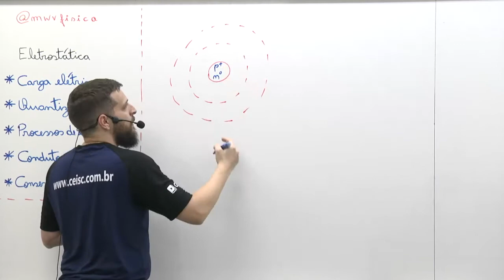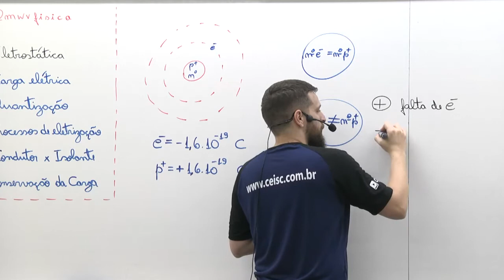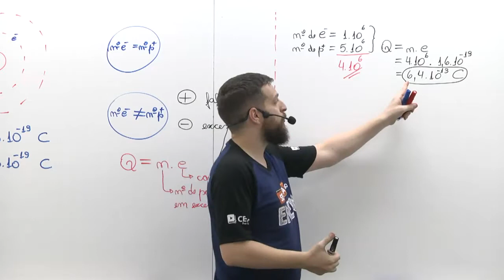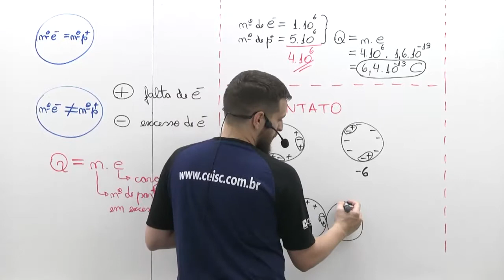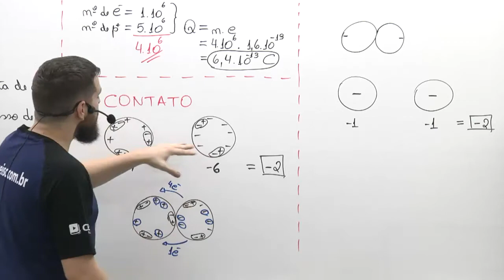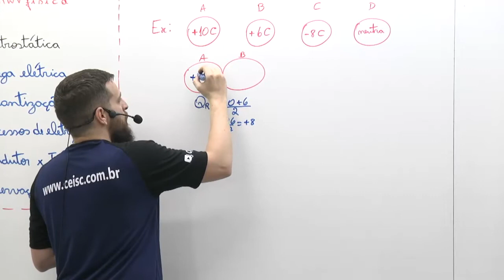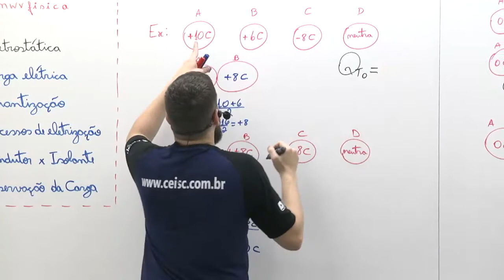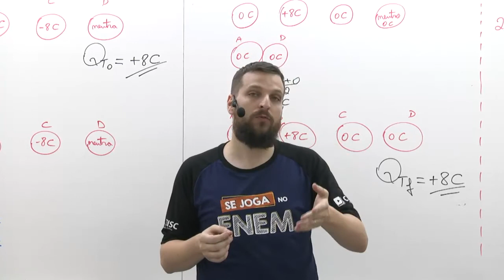Aula gratuita de Física | Eletrostática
Aula de dicas essenciais para você gabaritar as questões de Física do ENEM e dos vestibulares!

Conteúdo desse aulão de Física:
✔ Eletrostática
✔ Dinâmica de energia elétrica
✔ Cargas elétricas em movimento